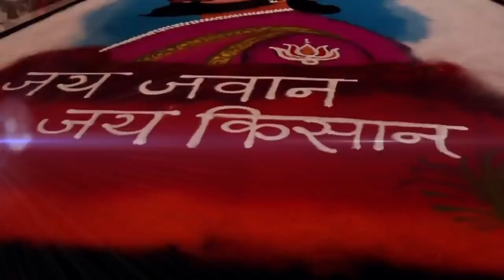Shivemohatsv2019FullVideo (G.H.RAISONI COLLEGE OF ENGINEERING)